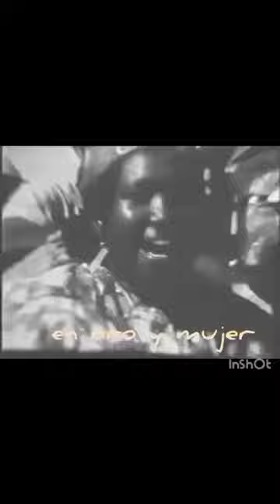Calipso "Guayana es"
Toda Venezuela debe defender
Esta tierra rica en oro y mujer
Esequibo es nuestro y Anacoco también
Vamos nuestro pueblo
Nunca cambiemos de parecer
Orinoco al norte, Brasil por el sur
Ezequibo al este, Colombia al oeste
Ese es el cuadrante de nuestra Guayana
Y toda esa tierra es venezolana

Te invito a disfrutar la versión original de la canción de Calipso “Guayana es“, cantada por su compositora y cantante cultural María Lourdes Basanta, que fue modificada 1966.
Te dejo las letras.
Comparte música venezolana.

Está es la versión original de la canción de Calipso "Guayana es", cantada por su compositora y cantante cultural María Lourdes Basanta, que fue modificada 1966 por la discográfica de entonces... En dónde la letra declara sin equivocación que Guayana es Nuestra. 💪🏻🇻🇪

Tema: Guayana es

Autor: María Lourdes Basanta

Género: Calipso

SOBRE NOSOTROS
Noticias, Videos, Entrevistas, Eventos, Promociones, Venezolanos Brillan y mucho más de música venezolana.
Somos un sólido punto de apoyo a la música y al artista nacional.
Música venezolana para el mundo.